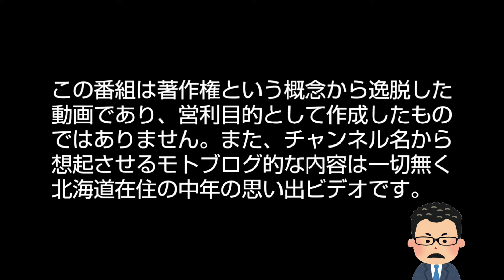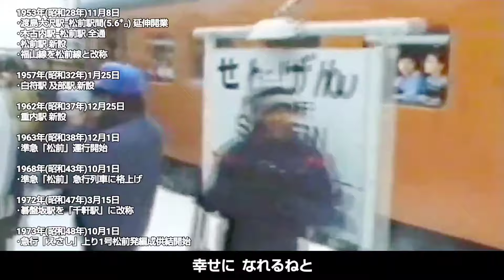廃線の記録 松前線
暇な中年おじさんが通りますよ
=͟͟͞͞‪(  ･᷅д･᷄ ) ｽｲｰｯ

拾い集めた映像･画像を切って貼って繋いだだけ
=͟͟͞͞‪(  ･᷅д･᷄ ) ﾀﾞｹ

1988年廃止、松前線
=͟͟͞͞‪(  ･᷅д･᷄ ) ﾏﾂﾏｴ